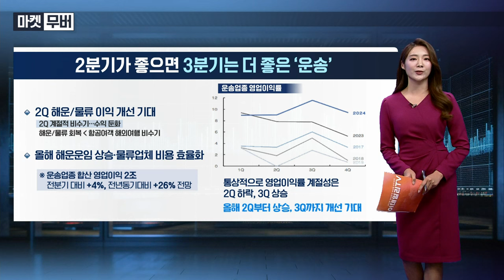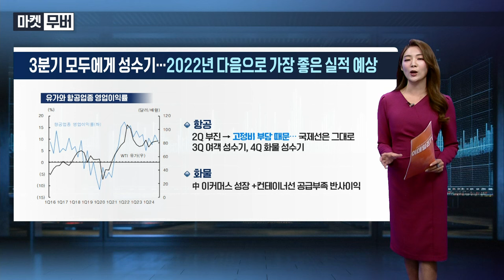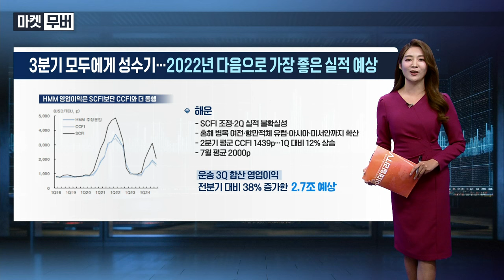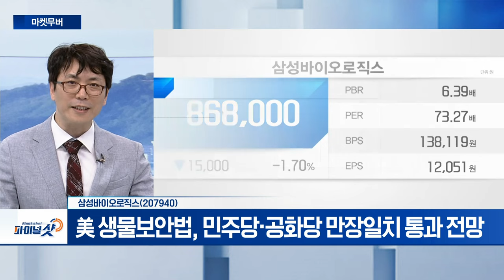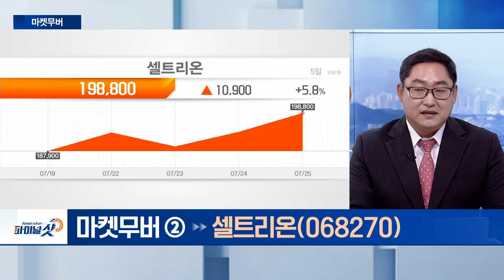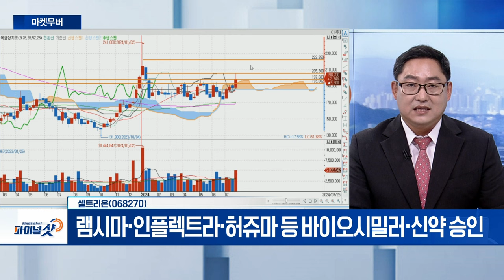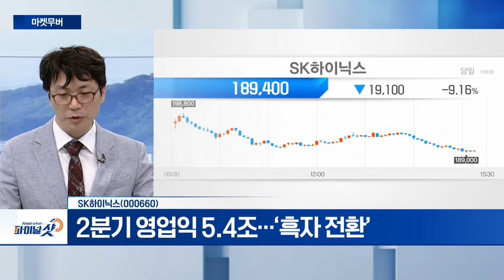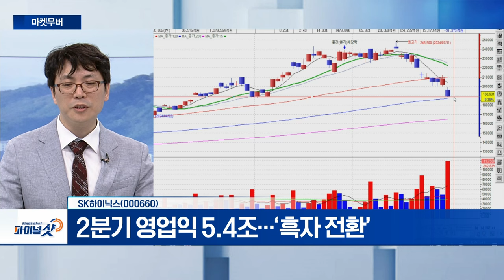삼성바이오로직스, 셀트리온, SK하이닉스 | Final Shot (20240725)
- 5공장 준공 전 수주 물량 증가 추세
- 美 생물보안법, 민주당‧공화당 만장일치 통과 전망

- 램시마‧인플렉트라‧허쥬마 등 바이오시밀러‧신약 승인
- 하반기 짐펜트라 매출 증가... 수익성 개선 기대

- 2분기 영업익 5.4조... ‘흑자 전환’
- 투자 심리 악화... “주가 하락세 되돌아올 것”